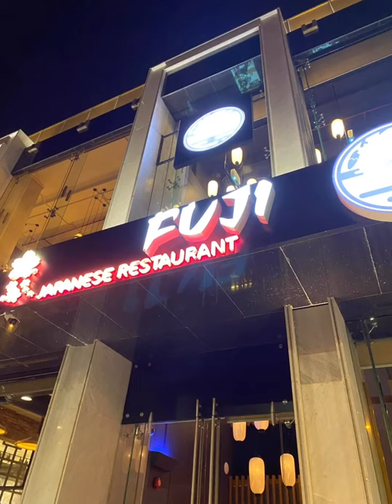Fuji Japanese Restaurant and Jollibee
Exploring Japanese Restaurant and Famous Fast Food in the Philippines here at Jeddah Saudi Arabia

Musician: Jef